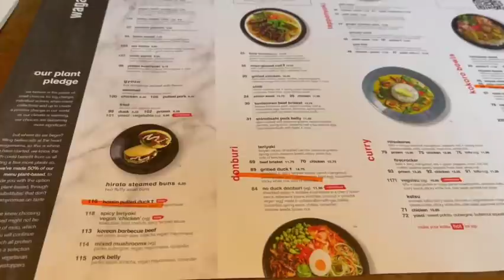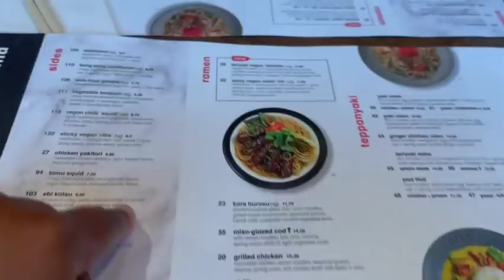Oru food Vlog With Amma & Vavachi || Malayalam